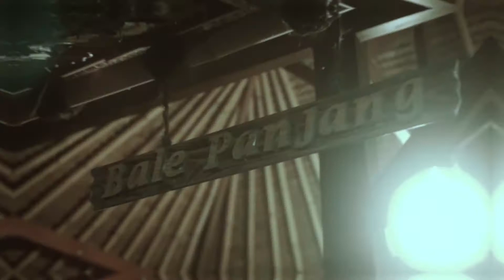Bukber & Silaturahim Allumni PPI 03 Angkatan 2008 (2018)